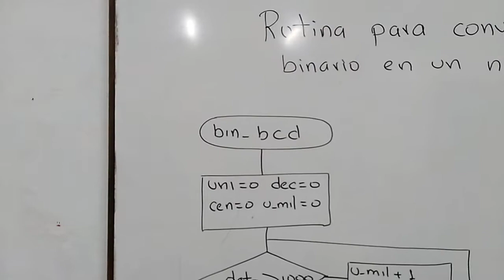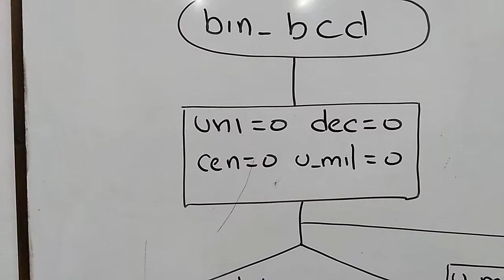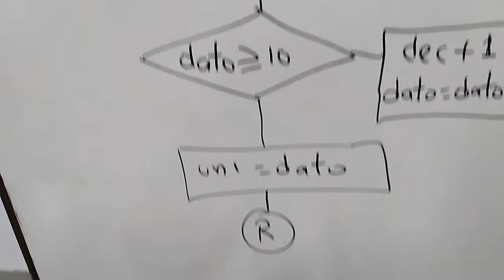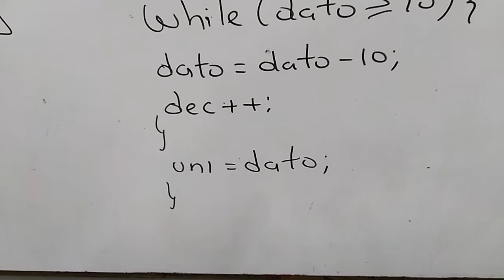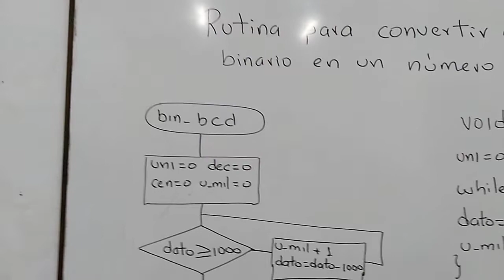rutina para convertir un número binario en un número bcd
este video presenta la rutina para convertir un número binario en un número bcd

ESTE VIDEO FUE DESARROLLADO POR EL PROFESOR JOAQUIN ARDILA RUEDA DE LA CUIDAD DE BUCARAMANGA ( PAÍS  COLOMBIA) PROFESOR DE ELECTRÓNICA Y ROBÓTICA DEL COLEGIO SALESIANO ELOY VALENZUELA CON 26 AÑOS DE EXPERIECIA , ESPECIALISTA EN EDUCACIÓN EN TECNOLOGÍA Y LICENCIADO EN EDUCACIÓN CON TECNOLOGÍA EN ELECTRÓNICA.
EL PROFESOR HA SIDO JUNTO A SUS ESTUDIANTES CAPEÓN NACIONEL DE ROBÓTICA EN LOS AÑOS 2011,2012,2018 Y CAMPEÓN REGIONAL EN BUCARAMANGA EN 2010, 2015, 2018,
HA ESTADO PRESENTE EN LOS MUNDIALES DE ROBÓTICA DE VEX ROBOTIC EN ESTADOS UNIDOS EN VARIOS AÑOS Y EN DOS OCACIONES SE HA DESEMPEÑADO COMO JURADO DE LA COMPETENCIA.
TAMBIEN SE DESEMPEÑA COMO PROFESOR DE MICROCONTROLADORES Y ELECTRÓNICA DIGITAL EN LAS UNIDADES TECNOLÓGICAS DE SANTANDER DONDE ACUMULA UNA EXPERIENCIA DE 25 AÑOS,
ES PROFESOR DE ENERGÍAS RENOVABLES Y HA DICTADO CURSOS EN VARIAS CUIDADES DEL PAÍS.